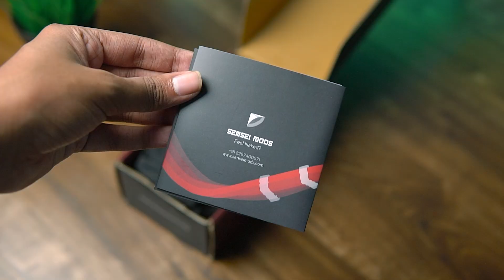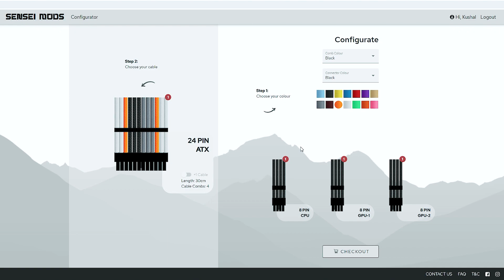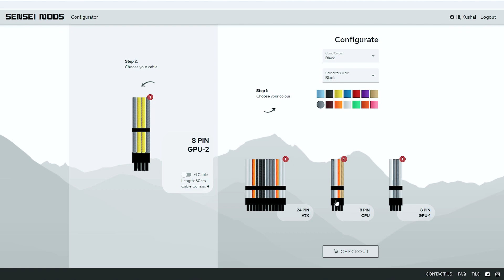Take Your Gaming PC To The NEXT Level! Sensei Mods PSU Sleeved Cable Kit Review!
If You are bored of stock power supply cables want something clean and elegant which match with your setup perfectly,try senseimods custom sleeved psu cables to elevate your setup looks.i have been using thse cables for a very long time now and i must say these cables are game changing when it comes to asthetics of your gaming rig,in this video im reviewing the sensei mods custom sleeved cables so watch this video till the end

Sensei mods custom sleeved cables unboxing
sensei mods custom sleeved cables configurator
best custom sleeved psu extension cables for pc
psu extention cables for pc
sensei mods sleeved psu cables kit review
how to install psu sleeved cables
custom psu sleeved cables

Graphics card (ASUS RTX 2080 DUAL OC)
Ram 8*2=16gb (ADATA DDR4 2400MHZ)
Hard Disk 7TB (SEAGATE BARRACUDA)
M.2 SSD (WD 240GB)
Power Supply (CORSAIR VS650)

Pheripherals
MouseMat (Steelseries QCK Prism Dual Surface)

Another Mic